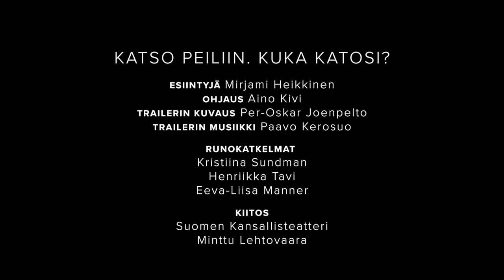Mirjami Heikkinen & Aino Kivi: Katso peiliin. Kuka katosi? -traileri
Katso peiliin. Kuka katosi?
Sooloesitys Kansallisteatterin Kiertuenäyttämöllä.

Esiintyjä: Mirjami Heikkinen
Ohjaus: Aino Kivi
Trailerin kuvaus: Per-Oskar Joenpelto
Trailerin musiikki: Paavo Kerosuo
Trailerin runokatkelmat: Kristiina Sundman, Eeva-Liisa Manner ja Henriikka Tavi

Kiitos: Suomen Kansallisteatteri, Minttu Lehtovaara ja ihana pieni koeyleisö toukokuussa 2021!